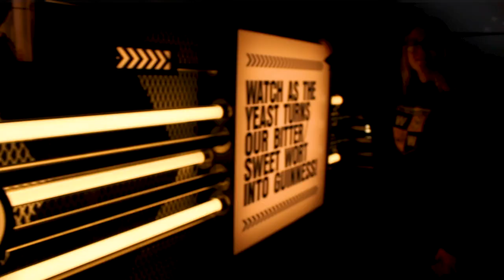Life After Collegiate Athletics: What's Your Next Chapter?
Former Division 1 basketball player at Binghamton University and current Victory Scholar at Sport Changes Life Foundation, Rebecca Carmody expresses her struggles dealing with life post graduation. Taking a leap of faith into her international journey, and professional basketball. Rebecca is a prime example of embracing the next chapter of life with open arms and a full heart.

Her expression was told through our lens.